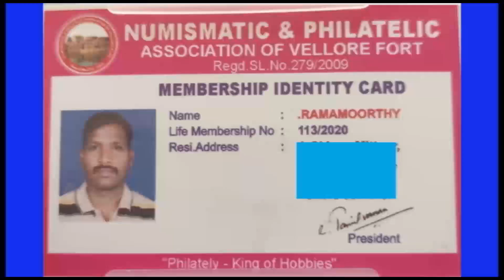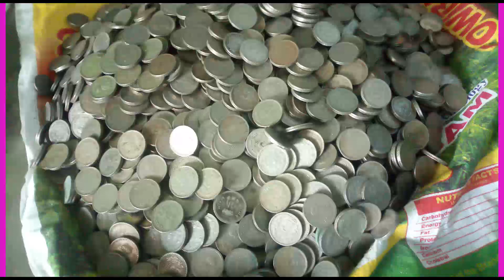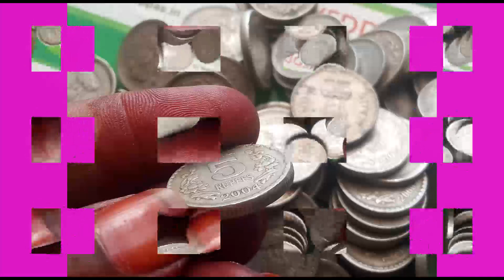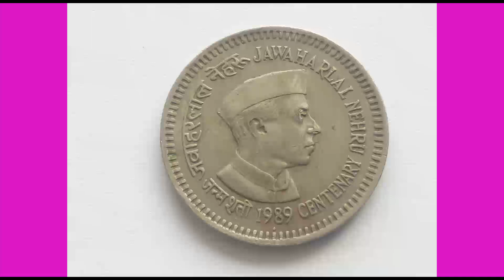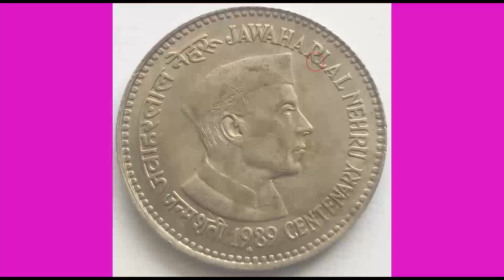Basic Coins Knowledge //Chennai Coin Exhibition//High Value of Mule Coins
Keep supporting us. Angel One Demat A/C

Basic Coins Knowledge. This channel  Made videos only for educational and informative purpose only. I Inform you about Old and new coins and Paper money.  I inform about  Rare coins, OMS Coins, Die Verity, Error Coins, Lion Variety, Mule Coin and Commemorative Coins of 1 Paisa to 20 Rupees coins. and Rare Gold Coins and Silver Coins.
வெள்ளி நாணயம் வெல்லப்போவது யார்? // who will win silver coin? // Competition Details
You may improve your knowledge about old coins and paper money through this Channel.